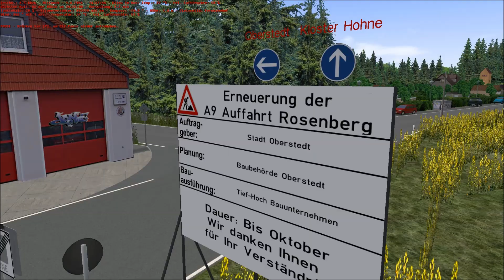Let's Play OMSI 2 Teil 325 - Linie 24 Kloster Hohne - Fernbahnhof [Oberstedt] Setra | Liongamer1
Mit einem Setra S 319UL fahren wir heute auf der Map Oberstedt. Wir fahren die Linie 24 vom Kloster Hohne zum Fernbahnhof in Oberstedt.

Mods:
• Setra S 319UL
• Oberstedt 2016